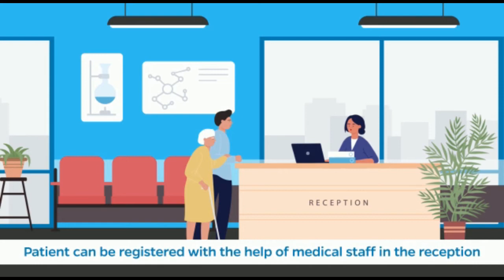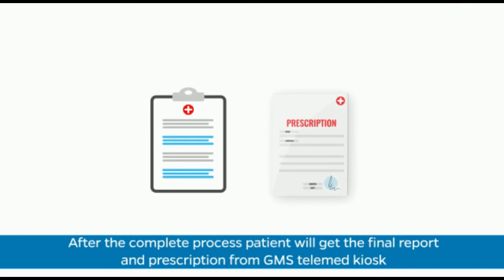Telemedicine Kiosk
A To Z Holiday And Medicare, Dhaka & Global Medical Service ( GMS) at Bangalore has MOU to sell and promote Telemedicine Kiosk in Bangladesh. This is one of the modern E-Clinic where we can support rural and remote areawith some limited requirements and can connect to the Central Hospital in Bangladesh and also India Top Hospital toget Instant Doctors Opinion and Consultation upon doing the primary checkup with the device. We will co-operate Government an Private Hospitals in Bangladesh.

Telemedicine :
Telemedicine allows doctor to evaluate, diagnose and treat patients at a distance using telecommunications technology. The approach has been through a striking evolution in the last decade and it is becoming an increasingly important part of the global healthcare. The rise of the internet age brought with it profound changes for the practice of telemedicine.

The proliferation of advanced telemedicine devices, capable of high-quality video transmission, opened up the possibility of delivering remote healthcare.